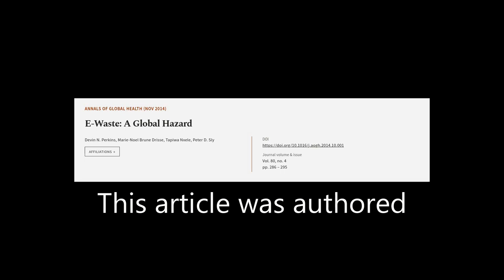E-Waste: A Global Hazard | RTCL.TV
### Keywords ###

### Article Attribution ###
Title: E-Waste: A Global Hazard
Authors: Devin N. Perkins, Marie-Noel Brune Drisse, Tapiwa Nxele ,and Peter D. Sly
Publisher: Ubiquity Press
DOI: 10.1016/j.aogh.2014.10.001

### Video Timestamps ###
0:00:00 - Summary
0:00:53 - Title
0:01:00 - Tail
0:01:04 - End